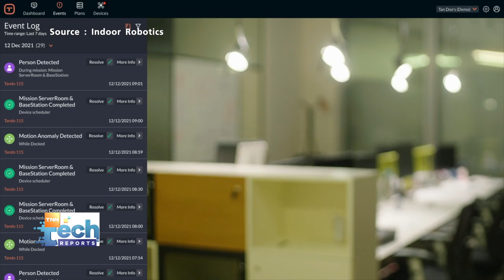โดรนบิน Tando ระบบรักษาความปลอดภัยในตัวอาคาร | TNN Tech Reports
รปภ แบบใหม่ ใช้โดรนบินพิเศษ เท็นโด สอดส่องดูแลภายในตัวอาคาร สั่งการได้จากระยะไกล ไม่ต้องใช้แรงงานมนุษย์